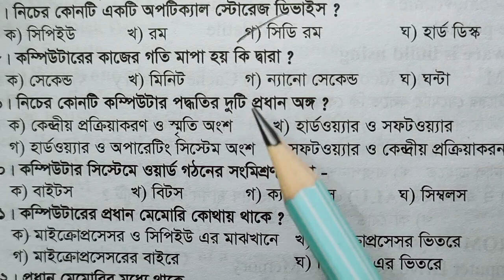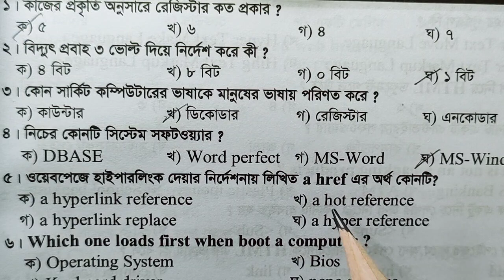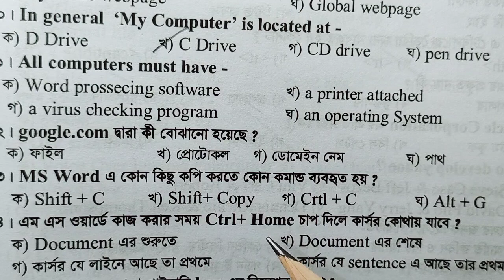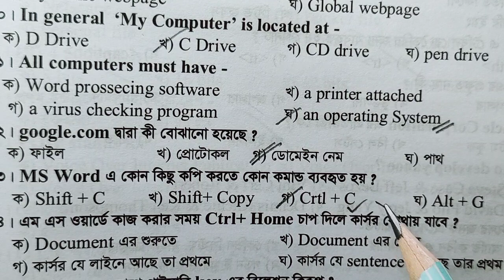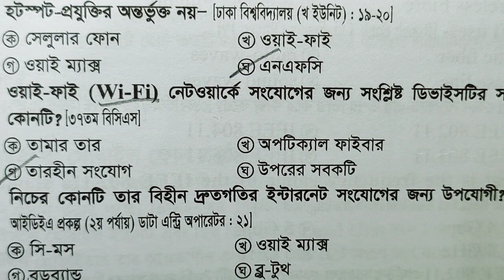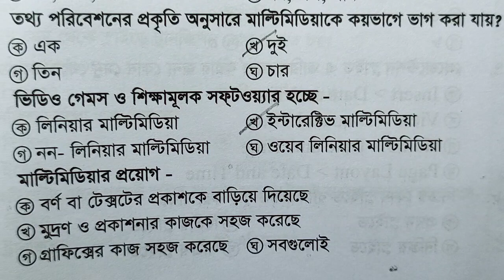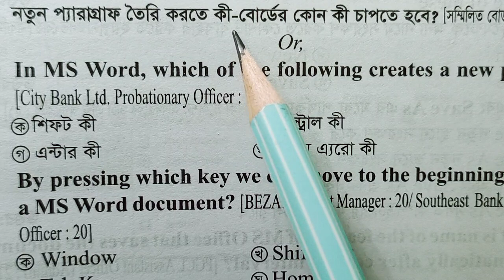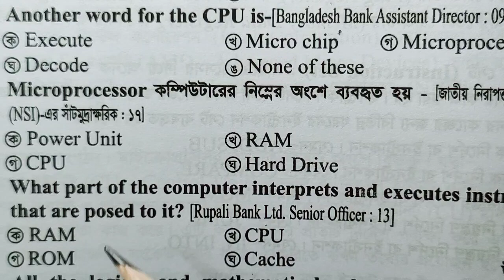২০ বছরে বারবার আসা কম্পিউটার প্রশ্ন| Computer/ICT Preparation for Competitive Exam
Free All Subject পিডিএফ Suggestions❤️
10 দিনে প্রাইমারির সর্বোচ্চ প্রস্তুতি নেওয়ার জন্য

***1.
✓৩০টি লেকচার (ইংরেজির সকল অধ্যায় থেকে)।
✓৩০টি Quiz
✓৩০ সেট  পিডিএফ

***2. প্রাইমারির গণিত স্পেশাল কোর্স:
✓৩০টি লেকচার (গনিতের সকল অধ্যায় থেকে)।
✓৩০টি Quiz
✓৩০ সেট  পিডিএফ

♂️[এই দুইটা কোর্সের সাথে পাবেন- Free All Subject পিডিএফ Suggestions❤️ ]

২টি কোর্সে একসাথে যুক্ত হতে বিকাশ/নগদ/রকেটে ১০০০/-টাকা Send Money প্রেরণ করে এই নাম্বারে 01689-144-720 WhatsApp-এ মেসেজ দিলেই পেয়ে যাবেন আপনার কাঙ্ক্ষিত কোর্সের সকল কিছু|